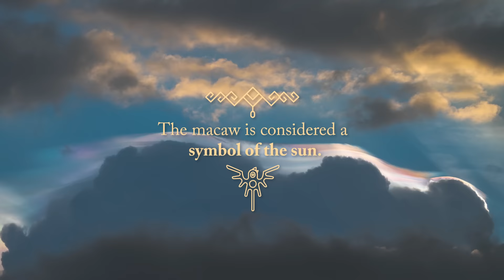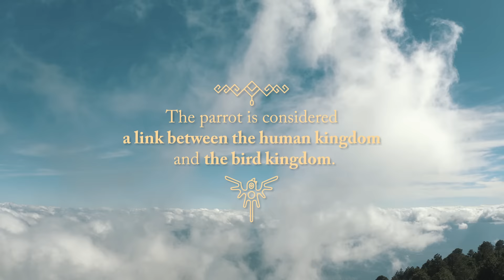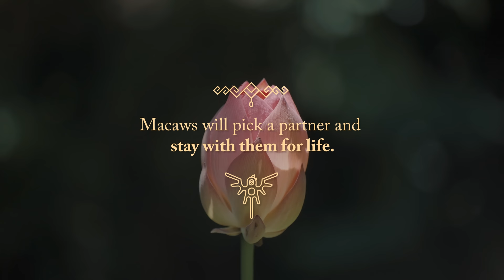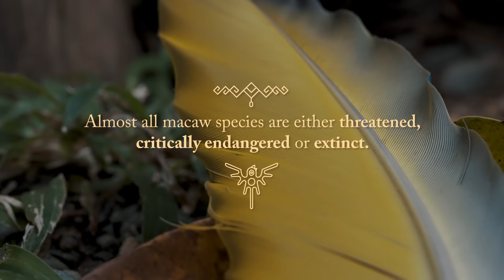Danit - Guacamayo (Mose Remix) [Film by PLAGA]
The video was created by some friends of mine here in Guatemala and wow, did they create something special (@plagastudio)